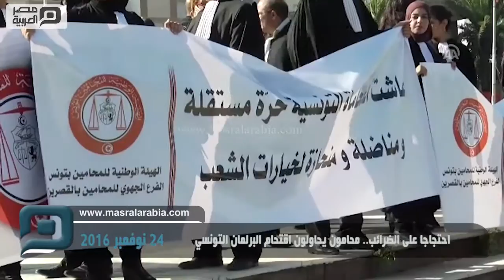مصر العربية | احتجاجا على الضرائب.. محامون يحاولون اقتحام البرلمان التونسي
حاول مئات المحامين التونسيين،اقتحام مقر البرلمان، احتجاجًا على إجراءات ضريبية جديدة فرضتها الحكومة في مشروع الموازنة الجديدة لسنة 2017.